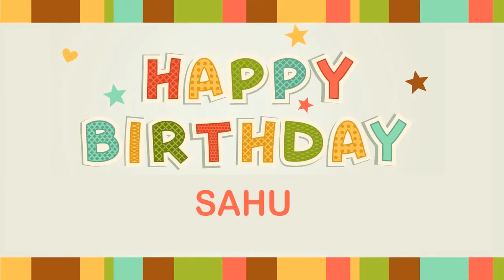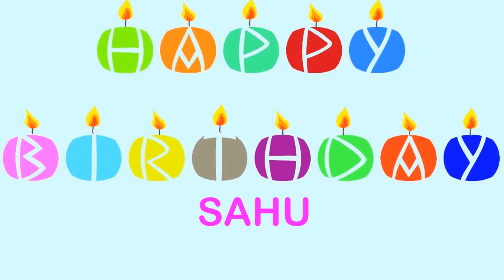Sahu Wishes & mensajes Happy Birthday